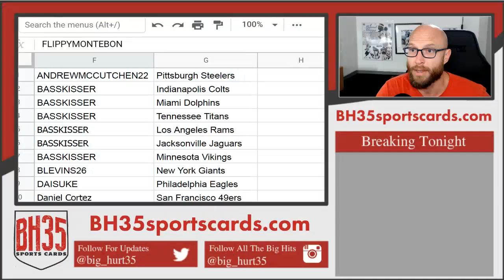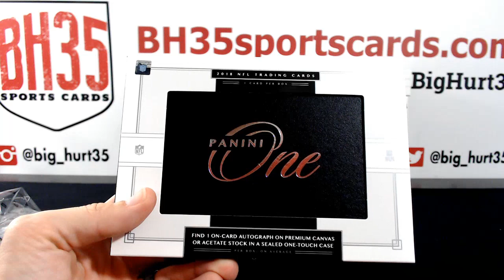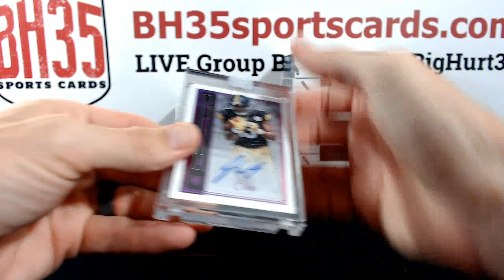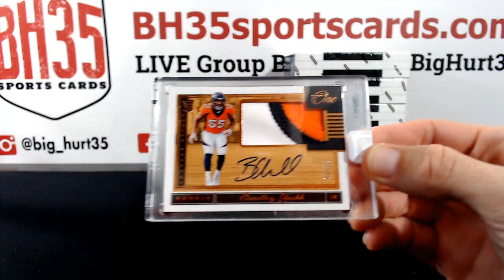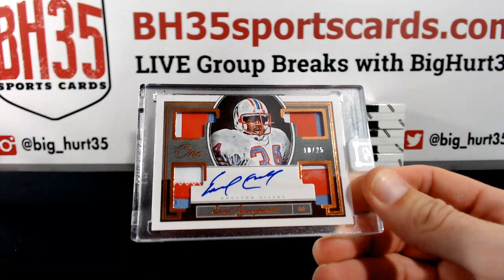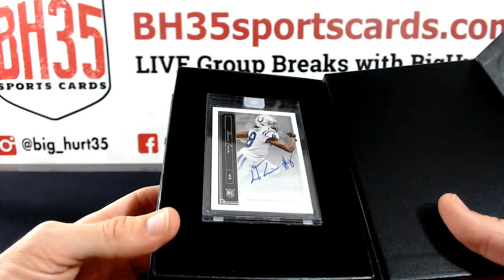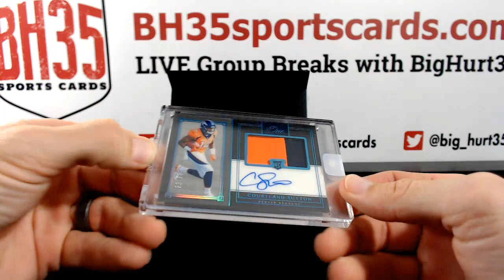2018 Panini One Football | 10 Box Case Break #11 Pick Your Teams